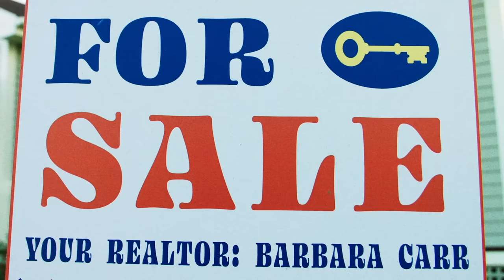Herman, Lily & Grandpa Munster Move Into Mockingbird Lane | The Munsters (2022) | Fear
After leaving their homeland of Transylvania for the sunny sights of Hollywood, Herman (Jeff Daniel Phillips), Lily (Sheri Moon Zombie) & Grandpa (Daniel Roebuck) Munster are taken on a tour of Mockingbird Heights by Realtor Barbara Carr (Cassandra "Elvira" Peterson) where they find their forever home; 1313 Mockingbird Lane.

From The Munsters (2022): Lily is a typical 150-year-old lovelorn vampire who's looking for the man of her nightmares -- until she lays her eyes on Herman, a 7-foot-tall green experiment with a heart of gold. It's love at first shock as these two ghouls fall fangs over feet for each other in a Transylvanian romance. Unfortunately, it's not all smooth sailing in the cemetery as Lily's father has other plans for his beloved daughter's future, and they don't involve her new bumbling beau.